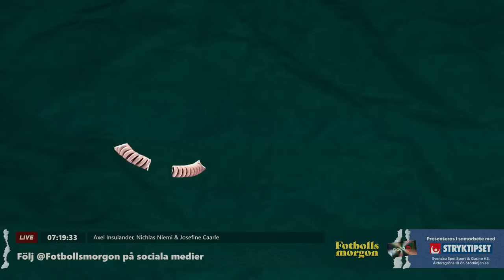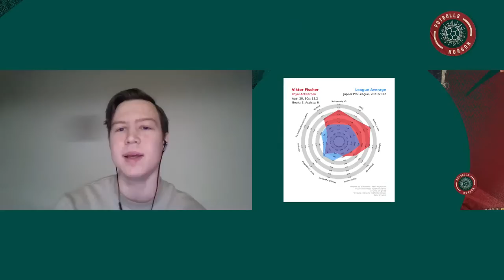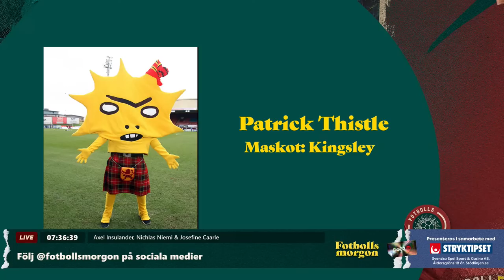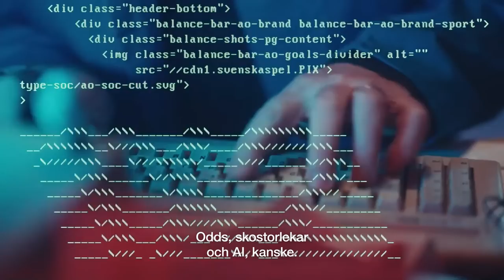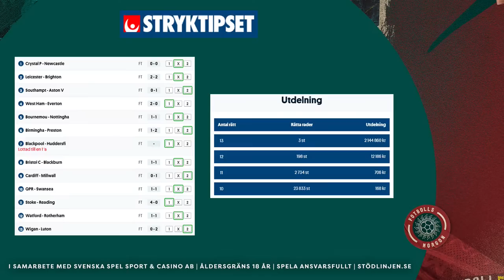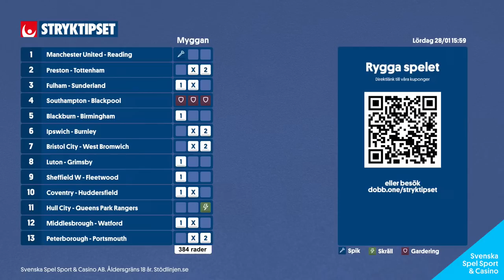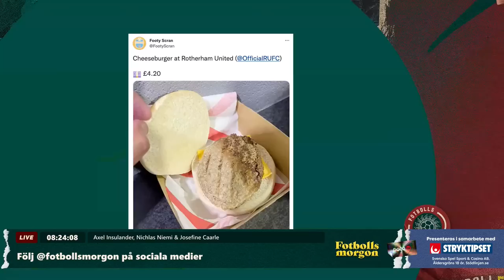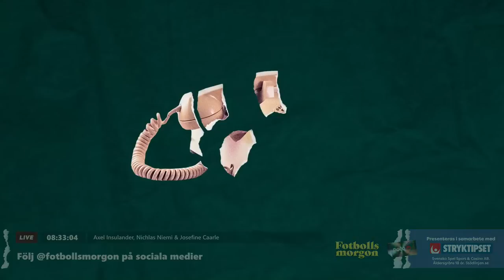Så bra är Fischer och Mikkelsen | Högmo om förlängningen med Häcken | Krisen i Everton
Fotbollsmorgon 26/1
Programledare: Axel Insulander
I studion: Josefine Caarle, Nichlas Niemi & Myggan
På länk: Marcus Bring, Per-Mathias Högmo, Joe Thomas & Patrik Werner

0:00 Pre-live
4:08 Programstart
14:13 Headlines
20:37 Marcus Bring om Stockholmslagens nyförvärv
31:42 SILLY: Antonsson till Saudiarabien, Arnaut Danjuma & Mendes till Braga
37:11 Rankning av maskotar
51:43 Per-Mathas Högmo om förlängingen och Häckens framtid
1:09:00 Myggan speltips och helgens stryktips
1:18:09 Footy Scrans
1:34:07 Joe Thomas från Liverpool Echo om Evertons säsong
1:52:18 Patrik Werner om nyförvärven Rossbach och Pavlovic

Svenska Spel Sport & Casino AB.
Åldersgräns 18 år. Stödlinjen.se